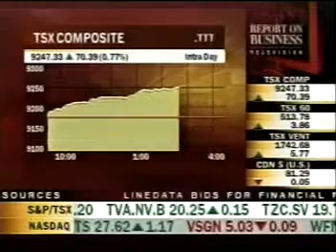Interview - Student Transportation of America CEO Denis J Gallagher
December 2004, STA goes public on Toronto Stock Exchange